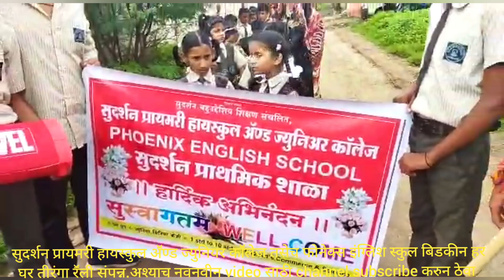सुदर्शन प्रायमरी हायस्कुल अॕण्ड ज्युनियर काॕलेज तसेच फोनेक्स इंग्लिश स्कुल बिडकीन हर घर तीरंगा रॕली.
हर घर तीरंगा रॕली
बिडकीन
सुदर्शन शाळा बिडकीन
फोनेक्स इंग्लिश स्कुल बिडकीन
phonex english school bidkin
मनोहर इनामे सर
इनामे सर
दिनेश गोखले सर
manohar iname sir
iname sir